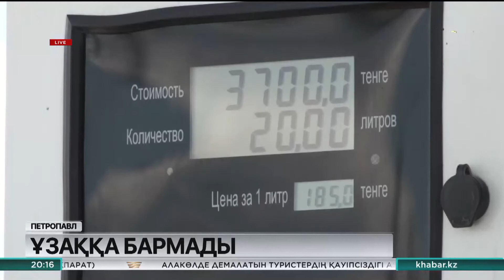СҚО-да бензин бағасы қайта 185 теңгеге көтерілді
Петропавлда араға бір апта салмай бензин тағы да қымбаттады. Қазір АИ–92 маркасындағы бензиннің литрі 185 теңге, ал АИ–95 маркасындағы бензин 201 теңге тұрады. Бүгін таңертең кейбір бекеттерге осындай бағалар қойылды. Қаладағы қалған 3 оператор бағаны өзгерткен жоқ. Естеріңізге сала кетейік, бұған дейін бәсекелестікті қорғау және дамыту агенттігі департаментінің мамандары бағаның негізсіз қымбаттағанын анықтаған болатын. Кәсіпорындарға тиісті хабарландыру жасалып, жанар-жағармай 170 теңгеге дейін арзандаған. Бірақ ұзаққа бармады.